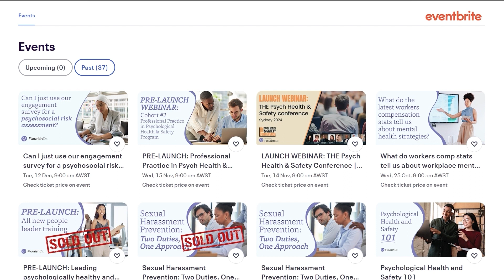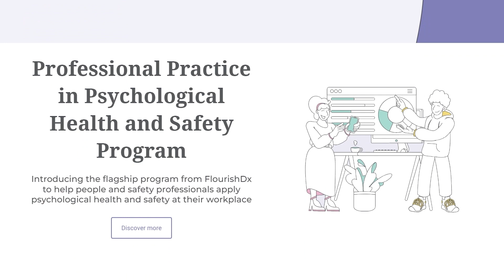Leadership Is Key to Psychological Health and Safety with Jay Lamont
Leadership is key to psychological health and safety experienced by workers. Leadership behaviours that are psychologically safe can be learned and in turn will spawn other healthy components of work and the workplace as leaders are inclusive, connect with employees, and create space for innovation. Jay Lamont walks us through leadership coaching in the field as a practitioner to help create psychologically safe workplaces.